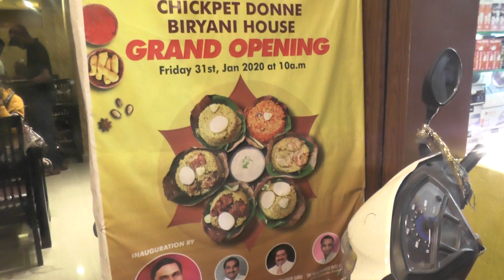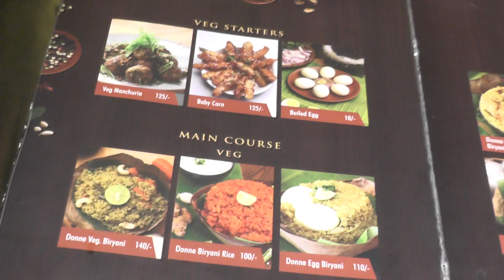CHICKPET DONNE BIRYANI HOUSE / KONDAPUR / HYDERABAD